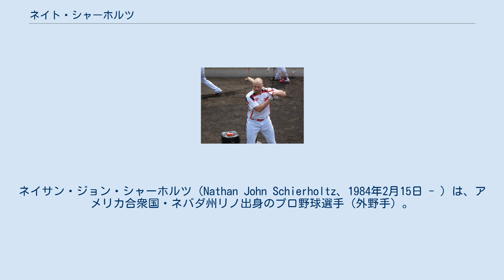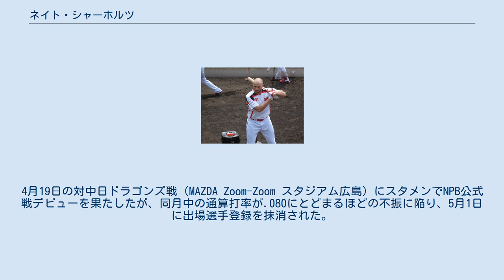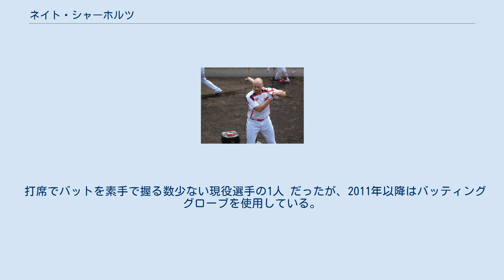ネイト・シャーホルツ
ネイサン・ジョン・シャーホルツ（Nathan John Schierholtz、1984年2月15日 - ）は、アメリカ合衆国・ネバダ州リノ出身のプロ野球選手（外野手）。
右投左打。
 広島東洋カープ在籍時には、「ネイト・シアーホルツ」という表記で登録されていた。
 2003年のメジャーリーグ（MLB）ドラフトでサンフランシスコ・ジャイアンツから2巡目（全体63位）指名され、6月25日に契約。
当時は三塁手だったが、入団後に右翼手へ転向した。
 2007年6月11日のトロント・ブルージェイズ戦でメジャーデビューを果たした。
 2008年はシーズンの大半をマイナーで過ごしたが、8月には北京オリンピックにアメリカ合衆国代表として出場し、銅メダルを獲得している。
 2009年以降は主に「第4の外野手」としてメジャーに定着。
 2010年には、自身初めてワールド・シリーズを経験した。
 2012年7月31日にハンター・ペンスとのトレードで、トミー・ジョゼフ、セス・ロジンと共にフィラデルフィア・フィリーズへ移籍した。
移籍した原因は、ジャイアンツでの出場機会が減少した事を報道陣に言及した事だと言われている。
 2012年12月21日にシカゴ・カブスと年俸225万ドル＋出来高50万ドルの1年契約を結んだ。
 2014年は開幕から99試合に出場していたが、打率.192・6本塁打・33打点・4盗塁と結果を残せず、8月6日にDFAとなった。
 2014年8月18日にワシントン・ナショナルズとマイナー契約を結び、23日にメジャー昇格。
 2015年2月6日にテキサス・レンジャーズとマイナー契約を結んだ が、3月28日に自由契約。
 2015年4月3日に、広島東洋カープと1年契約で合意したことが球団から発表された。
登録名は「シアーホルツ」 で、背番号は57。
推定年俸は116万2000ドルで、外国人選手の契約初年度の年俸としてはチーム史上最高額とされた。
4月19日の対中日ドラゴンズ戦（MAZDA Zoom-Zoom スタジアム広島）にスタメンでNPB公式戦デビューを果たしたが、同月中の通算打率が.080にとどまるほどの不振に陥り、5月1日に出場選手登録を抹消された。
5月15日の再登録後は、同月中に打率.377、4本塁打、11打点と復調。
一時4番打者に起用されるなど、6月以降も好調が続いた。
しかし、8月2日に熱中症で再び登録を抹消されると、腰痛の発症などでコンディションが整わずに一軍と二軍を往復。
結局、8月・9月の2ヶ月間で、一軍公式戦での通算打率が.120と低迷した。
シーズン通算では、一軍公式戦で打率.250、本塁打10、打点30を記録したものの、得点圏打率が.218と勝負どころでの弱さを露呈。
10月には、球団から翌2016年の契約を結ばないことを通告された。
 2015年12月24日にデトロイト・タイガースとマイナー契約を結び、スプリングトレーニングには招待選手として参加する。
 2016年5月23日に解雇となる。
 2016年8月5日にMLB機構が薬物規定違反で80試合の出場停止処分を科したと発表した。
ヒト成長ホルモン分泌促進剤で運動能力向上薬でもあるイブタモレンの陽性反応があったという。
 早いカウントから積極的に振っていく打撃スタイルで、二塁打性のライナーが多い ラインドライブヒッター。
選球眼が悪く、落ちる変化球や外角へ逃げる変化球に空振りするケースが非常に多い。
2013年は規定打席に達した両リーグの外野手のうちヨエニス・セスペデスとイチローに次いで出塁率が低かった。
メジャー定着当時は左投手に強かったが、2011年以降は対左投手の打撃成績が年々悪化し、対左投手相手でもスタメン起用された広島時代も打率.226、OPS.677を喫した。
 アマチュア時代は三塁手だったが、プロ入り後に右翼手に転向。
強肩を生かした 右翼守備では2014年までメジャー通算のDRS＋19、同UZR＋21.4を記録している。
 打席でバットを素手で握る...